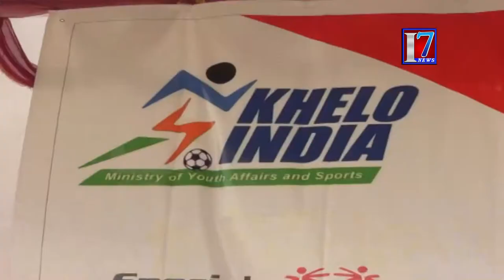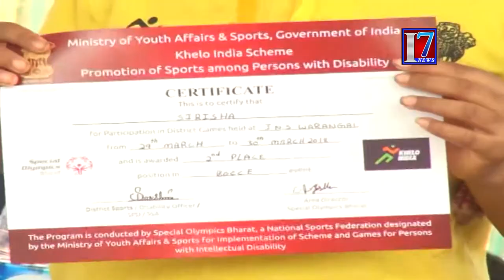వరంగల్ అర్భన్ నెహ్రూ మైదానం మానసిక దివ్యాంగుల ఆటల పోటీలు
వరంగల్ అర్భన్ నెఉరు మైదనాం మాసిక దివాంగుల ఆటలా పోటీలు

7news is founded on a vision, which seeks to be the most Creative media organization of the world. It is the India’s leading  24-hour news network , offering comprehensive news coverage, business, lifestyle and feature programming and documentaries to the worldwide news networks, which include News Channels, Print Media And Online web casts. It is a one-stop shop, which aims to provide editorial